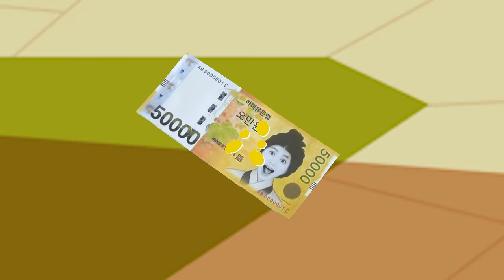KOREAN CONVENIENCE STORE FOOD Mukbang! Eating ramen, Hamburger, Triangle Kimbap, Dessert by HIU 하이유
Convenience store foods are running away without HIU's secret!
HIU's crab noodle, hamburger, home-run-ball, triangle kimbap, strawberry sandwich, egg sandwich, cider, banana milk meal MUKBANG